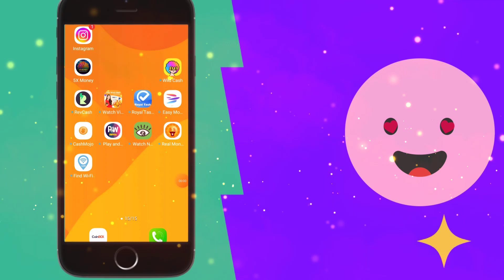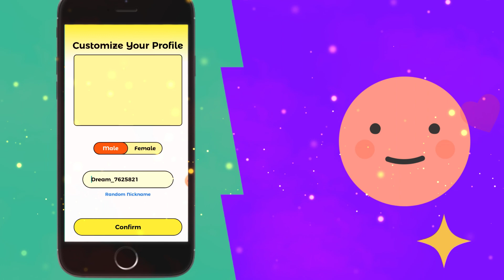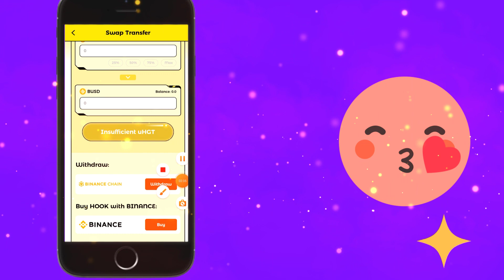Wild cash | wild case app | wild cash app review | wild cash app real or fake | earn money today2023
5x money | 5x money app | five x money app review | 5x money app real or fake | 5x money payment

hii
my dear YouTube family
welcome to "TECH AND EARN WITH SACHIN"
👇👇please join telegram group for earning 👇👇

                👇Search keyboards👇
 new earning app
online earning
online paise kaise kamaye
ted talk
ted talks
tim urban
paise kaise kamaye sandeep maheshwari
how to earn money from amazon arafat khan id
how to earn money fast in bloxburg
paytm earning app 2023today tamil
new earning app today bangladesh
new earning app today earning tvs
new earning app today gcash
new earning app today teen patti
new earning app today bayan
roj paise kamane ka app
rojana paise kamane wala app
roj paise kamane wala app
paise earn karne wala app
ghar baithe paise kaise kamaye 2023 pakistan
ghar baithe paise kaise kamaye for ladies
ghar baithe paise kaise kamaye pakistan
ghar baithe paise kaise kamaye student
ghar baithe paise kaise kamaye real
ghar baithe paise kaise kamaye for teenage

                  💥 App 🔗  link💥

                      🌟Hashtag🌟